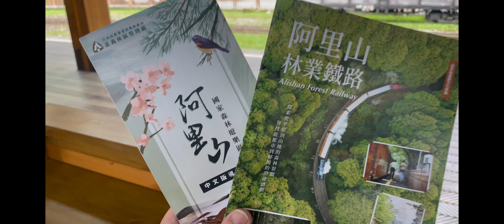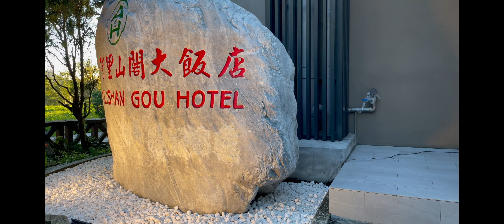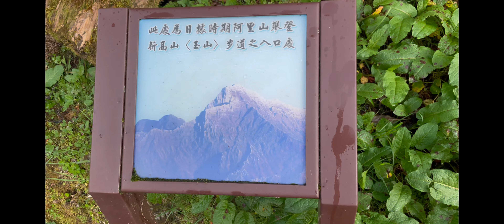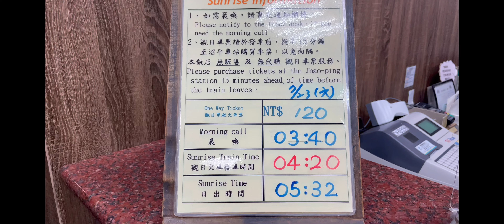2022/7/22 阿里山森林遊樂區 沼平車站看夕陽 夜宿阿里山閣飯店